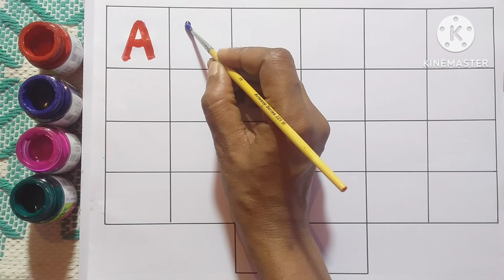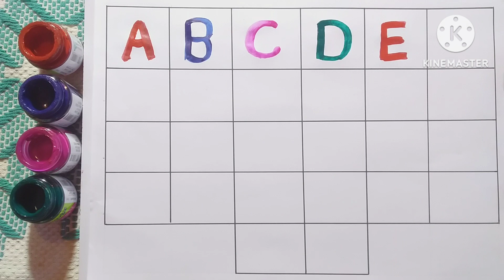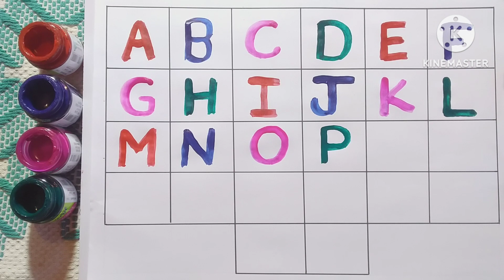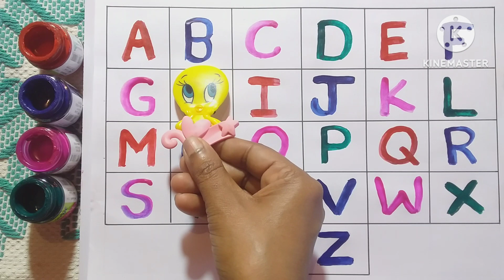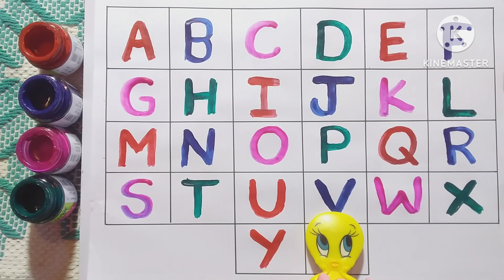English Alphabet,abcd,English Varnamala,a for apple b for ball,abcd phonic song,k se kabutar,Ep 129